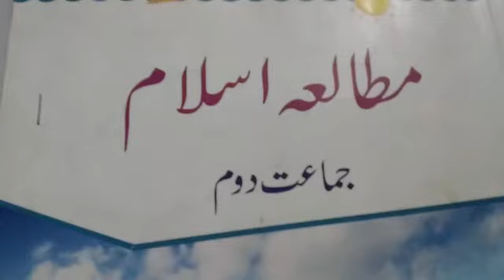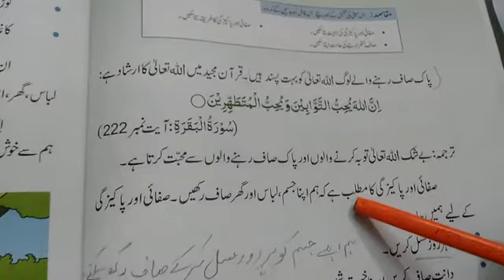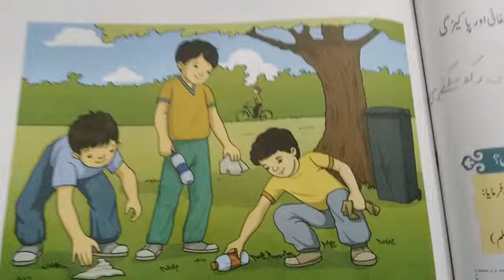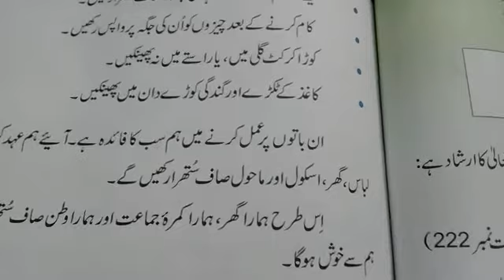عنوان:سبق نمبر 9 "طہارت و صفائی "(پڑھائی، س/ج) جماعت دوم(21-5-20